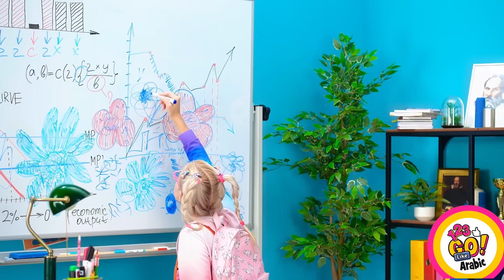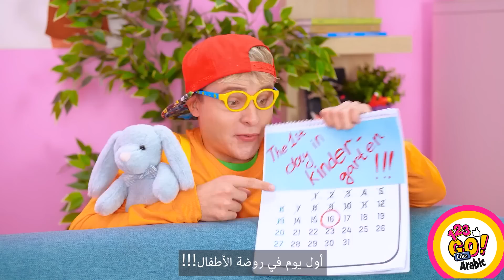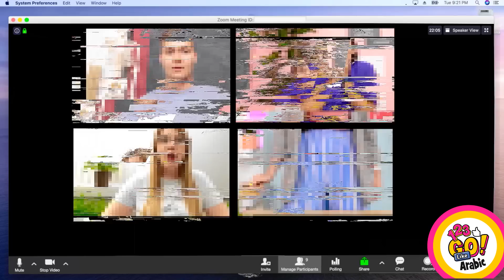حيل السفر للوالدين المبدعين || حيل وخدع رائعة بالطعام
هل سبق أن شعرتم بالجوع في المدرسة، لكن لا يُسمح لكم بإحضار وجبات خفيفة إلى الفصل؟ أمر سخيف، أليس كذلك؟ لهذا السبب ابتكرنا بعض حيل اصنع بنفسك صالحة للأكل. 🍭
شاهدوا هذا الفيديو الجديد، لتتعلموا كيفية إخفاء وجباتكم الخفيفة بذكاء، ومشاركتها مع أصدقائكم.